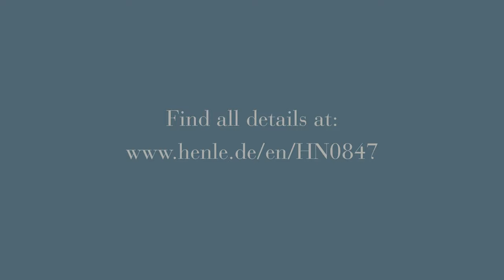Domenico Dragonetti – Waltz No. 5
performed by Ödön Rácz
Video production by Daniel Tatrai

A true delight for double bass players: The collection of twelve stylized waltzes by Beethoven’s contemporary Domenico Dragonetti. The “Paganini of the double bass” grew up in Venice, but moved to London as an adult. It is there that he probably wrote the twelve waltzes. They are quite likely the earliest surviving works for double bass solo. These charming pieces have until now not been published in their entirety. Despite their virtuosic impression, the technical hurdles can be comfortably mastered; the pieces are therefore not only suited for the concert hall but are also perfect encores. Our quality Urtext edition, is thus able to fill a true gap in the repertoire. _____________________________